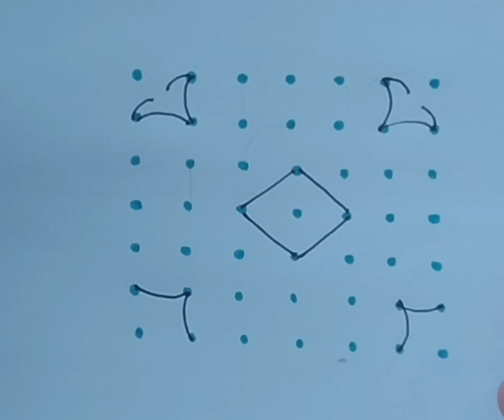7*7 vilakku kolam with 7 dots simple Rangoli designs for beginners and daily use kolam#muggulu#kolam